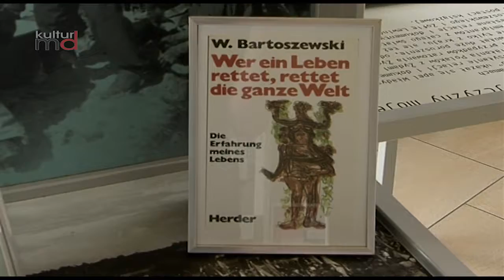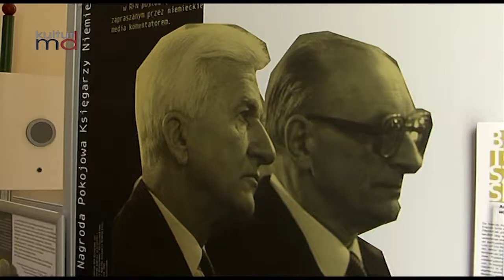Widerstand - Erinnerung -Versöhnung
Ausstellung zum Lebenswerk Wladislaw Bartoszewskis im Rathaus Magdeburg
11.09.18. Im Raum der Partnerstädte des Rathauses widmet sich eine Ausstellung dem ehemaligen polnischen Aussenminister Wladyslaw Bartoszewski. Unter dem Titeln Widerstand -Erinnerung – Versöhnung kann man sich dem Brückenbauer zwischen Deutschland und Polen annähern. Die Ausstellung ist noch bis zum 28. September zusehen.